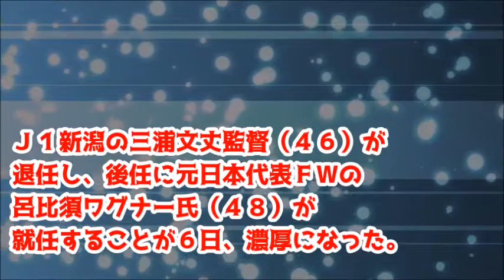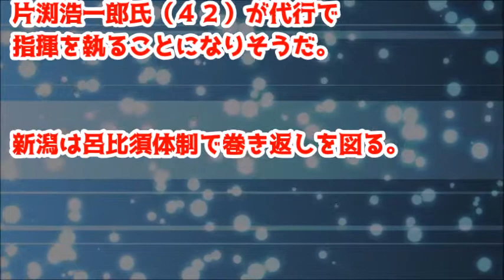ロペス、新潟で監督就任へ！三浦文丈は解任第１号！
【新潟】元日本代表・呂比須氏が新監督へ…三浦監督は退任確実

大宮アルディージャ6連敗の瞬間 ゴール裏挨拶ブーイングする気力もなし